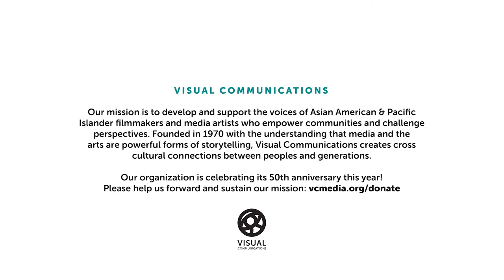C3: THE PARADISE WE ARE LOOKING FOR - Los Angeles Asian Pacific Film Festival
THE PARADISE WE ARE LOOKING FOR (dir. Joseph Mangat, Norbert Shieh, Quyên Nguyen-Le, R.J. Lozada) features four stories about immigrant cultures, self-expression, and living between borders, as seen through the eyes of Asian Americans in San Diego. Watch this artist conversation with the filmmakers, and catch the LAAPFF2020 film before the viewing window closes on Saturday, Oct 31 at 11:59pm PT!

The 36th Los Angeles Asian Pacific Film Festival, presented by Visual Communications, runs online from September 24 - October 31, 2020 and features an exciting lineup of productions by Asian American & Pacific Islander artists from across the globe. The largest festival of its kind in Southern California, LAAPFF is also a proud Academy Award®-qualifying film festival for the Short Film Awards. For program and ticket information, visit festival.vcmedia.org!